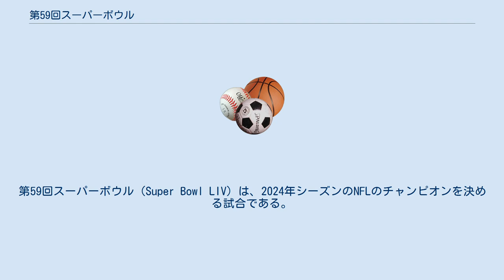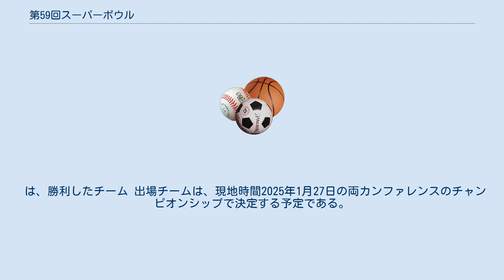第59回スーパーボウル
第59回スーパーボウル（Super Bowl LIV）は、2024年シーズンのNFLのチャンピオンを決める試合である。
 ルイジアナ州ニューオーリンズでの開催は、前年の第58回大会の予定であったが、2021年シーズンからのレギュラーシーズン17試合制移行により、開催日が1週間ずれ、大規模イベント（ニューオーリンズ・マルディグラ）と重なるため、翌年の今大会での開催に変更された。
 第56回までの開催地は、開催を希望する都市が入札し、オーナー会議の投票で決定するプロセスを採用していたが、第57回、第58回の開催分からはリーグの方から開催候補地に開催に向けた接触をすることが許されるようになった。
 リーグと接触し、開催を希望したアリゾナ州アリゾナ州グレンデールとルイジアナ州ニューオーリンズが提案書をまとめ、その提案書に対する無記名投票が2018年5月のオーナー会議において行われた。
その結果、第57回をアリゾナ州アリゾナ州グレンデール、第58回をルイジアナ州ニューオーリンズで開催することが満場一致にて決定した。
 しかし、前述のように17試合制移行に伴い、大規模イベントと日程が重なったため、翌年の今大会に変更された。
 同スタジアムでスーパーボウルが開催されるのは、ジョー・フラッコ、レイ・ルイス、コリン・キャパニック、バーノン・デービスといった選手が出場し、試合中のスタジアム停電が話題となった第47回大会以来、11年ぶり8度目となる。
ニューオーリンズでの開催は、11度目となる。
 は、勝利したチーム 出場チームは、現地時間2025年1月27日の両カンファレンスのチャンピオンシップで決定する予定である。